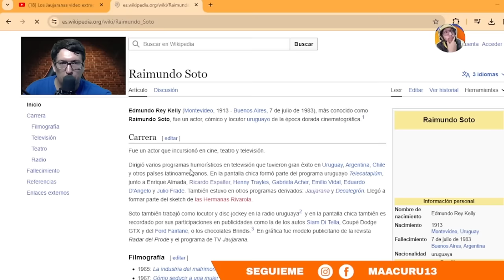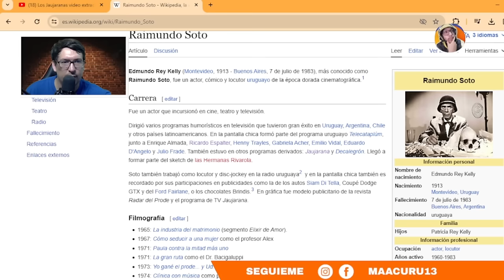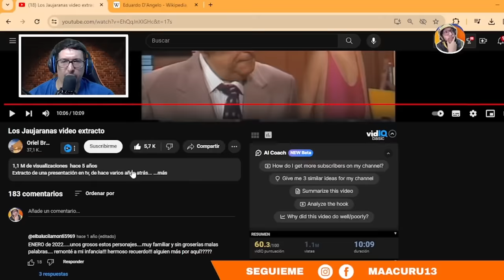IR A LA FARMACIA Y ACORDARSE DE LOS JAUJARANAS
LOS JAUJARANAS 🇺🇾🇨🇱 HICIERON REIR MUCHO A LOS CHILENOS

Los Jaujaranas es un grupo de humoristas originarios de Uruguay. Son conocidos por sus actuaciones cómicas en televisión y teatro, y han ganado popularidad por su estilo humorístico característico. Este grupo ha participado en programas de televisión y eventos en los que presentan sketches, parodias y situaciones cómicas para hacer reír al público.
En Chile
Durante las décadas de los años 1970 y años 1980, Espalter, Almada y D'Angelo viajarían con regularidad a Chile para actuar en los estelares Sábados Gigantes y Mediomundo, donde protagonizaban una cápsula humorística titulada La Farmacia. En ese país, el trío humorístico se hizo conocido como Los Jaujarana.6​

 ►►► CONTACTO ◄◄◄
Para colaboraciones: